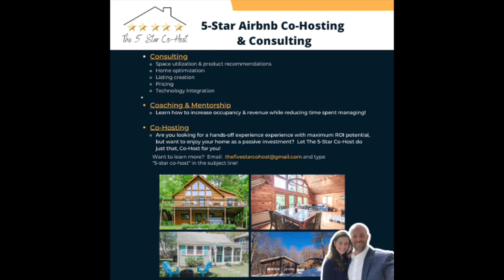23 - Will Van Wickler, Maine Realtor, Investor positioned at the vanguard of the Maine STR boom!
Welcome to the show Will!! Will is one of the top real estate agents for Kellar Williams in the state of Maine.  Not only is he an agent, but he’s also a real estate investor!  And talk about GRIND!  In this amazing interview, Will shares with the audience his journey in real estate and the strategies that he’s deployed to become an authority in the real estate space.  He operates across the state of Maine, and he also has a keen eye for short term rentals, particularly in the Newry and Bethel markets.  For anyone that’s been following the trends of Sunday River, these areas have been exploding in value and rental income and Will is at the heart of it all.  Thank you for joining us on the show Will!  Be sure to reach out to Will if you’d like to learn more about the markets that he serves!

About the hosts:

Dave is also a licensed real estate agent with Realty Executives Boston West. He specializes in helping investors find their next short term rental investment and then manages those properties to help increase ROI! If you'd like to learn about the different STR markets in Massachusetts, then call Dave at or email for a free consultation! Kim is a product maanger and business strategist. She's an expert in creating sound business systems that are fundamental for growing and scaling any business and can help you structure your business to be more efficient and scalable!

Dave Menapace is also a Realtor® and licensed agent in the state of Massachusetts.